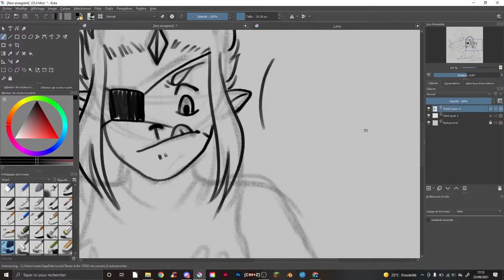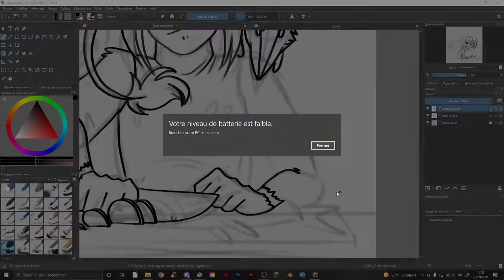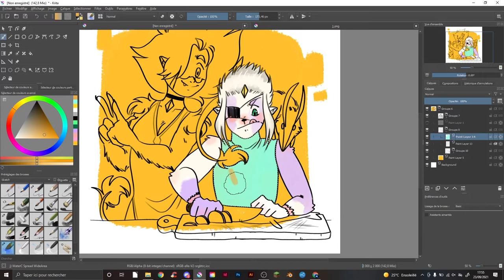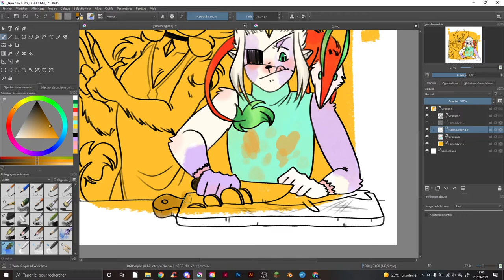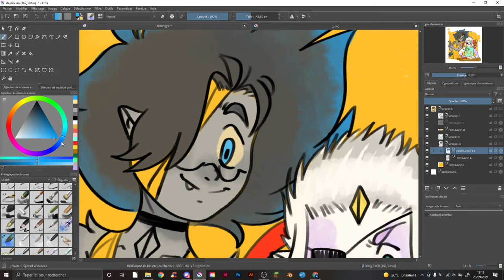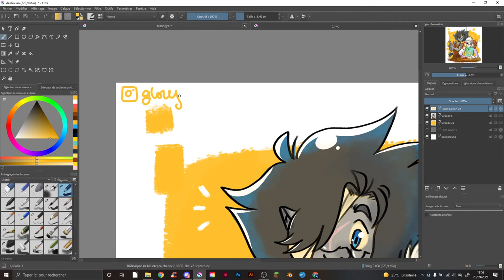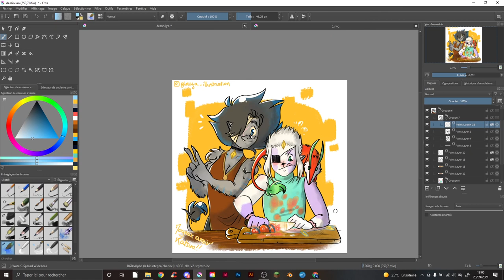Speed Paint LES ILLUSTRES Joyeux anniversaire Katsuo !! (Reupload)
Hey!! It's been a while since anything popped here hehe
But anyway, today's video isn't about "true" fandom related,  but i filmed the process of this illustration, so I just wanted to share it!

See you later for some new videos, bye ~
Characters:
- Glory ( mine )
- Katsuo ( by @ruutabaga on instagram )

Original univers:
Fan made based in Les Légendaires ( Patrick Sobral's original french comics series )